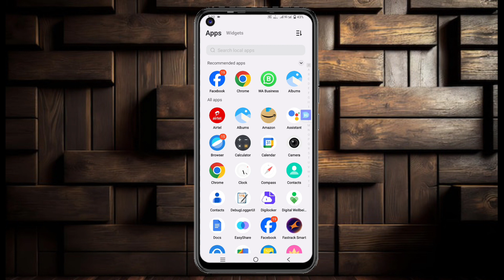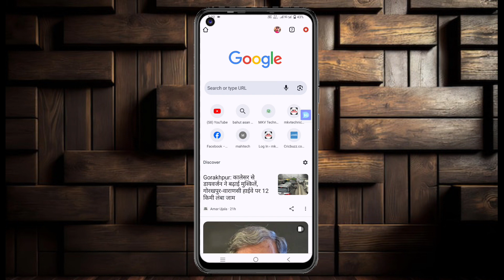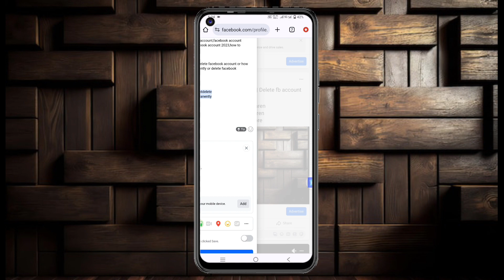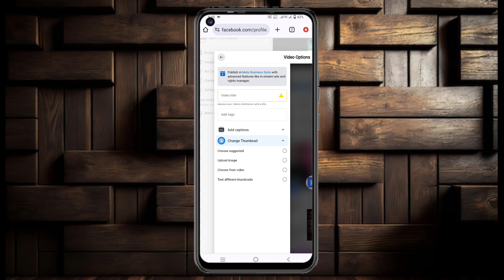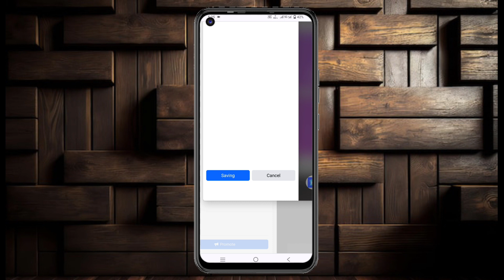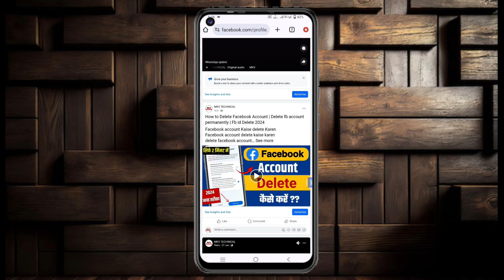how to add thumbnail on Facebook video | Facebook video me thumbnail kaise lagaye | creator studio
किसी भी प्रकार का समस्या का समाधान के लिए आप मुझसे सम्पर्क करें ।

Hello Guys..      🌹मैं हूँ Aman verma और आप देख रहे हैं MKV TECHNICAL , दोस्तों मैं आप लोगों को Whatsapp , Facebook, instagram, Mobile, Laptop, YouTube Tips और Technology  से जुड़ी हुई नयी- नयी features के बारे में बताता रहता हूँ अगर आप हमारे चैनल पर पहली बार आये हैं तो चैनल को Subscribe जरूर कर ले जिससे हमारी Video आपको लगातार मिलती रहे । { I Love u Guys }

MKV TECHNICAL
From- Gorakhpur UP (India)

Facebook video me thumbnail kaise lagaye
meta business suite se thumbnail kaise lagaye
facebook par thumbnail lagane ka tarika
how to add thumbnail on facebook video
how to upload thumbnail on facebook video
how to upload video on facebook page with thumbnail
Facebook page me thumbnail kaise lagaye
how to switch from meta business suite to creator studio